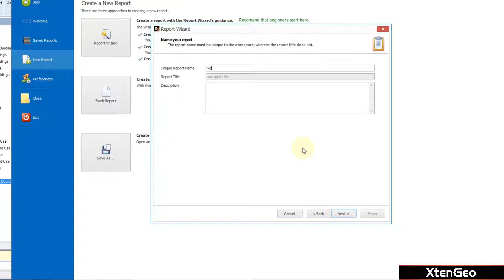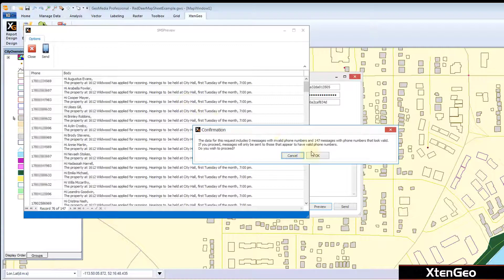Select and Text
Send SMS text messages from GeoMedia Desktop using the Report Designer plug in from XtenGeo.